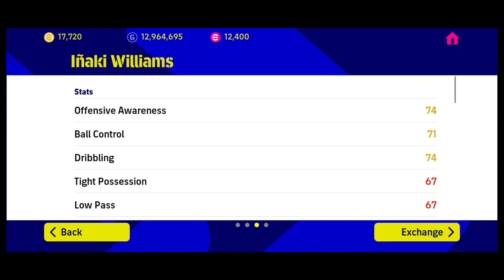Signing Inaki Williams From eFootball Store | eFootball 2023 Mobile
eFootball 2023 is the latest version of this amazing Konami soccer simulator for Android. Unlike other games with similar names, this time you can control every player on your team when you play matches, just like when you play on consoles and computers.

With the previously mentioned game modes, eFootball 2023 will keep you entertained.

You can play in leagues, tournaments, exhibition games, and online challenges. You can even play against a friend via Bluetooth.

eFootball 2023 is an absolutely amazing soccer game that has fun gameplay, excellent graphics, and several official licenses. The only shame is that some great teams are notably absent.